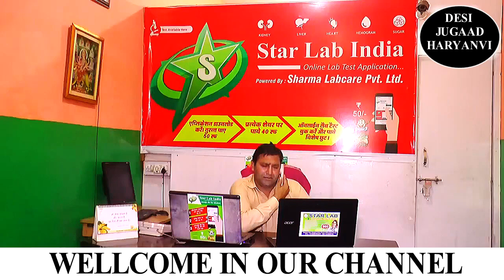"रान्ना सांड" New Haryanvi Funny, Comedy Natak | Dehati Comedy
"रान्ना सांड"  Part - 1New Haryanvi Funny, Comedy Natak | Dehati Comedy

kola nai
fojan
dhakad Chhora
kalu